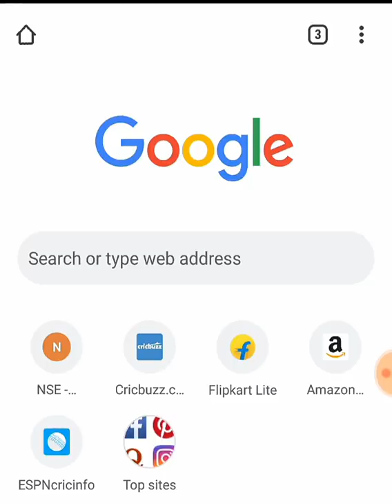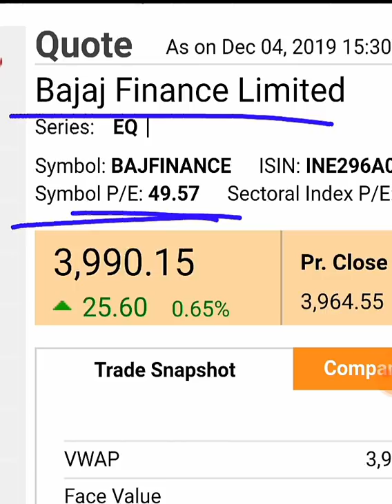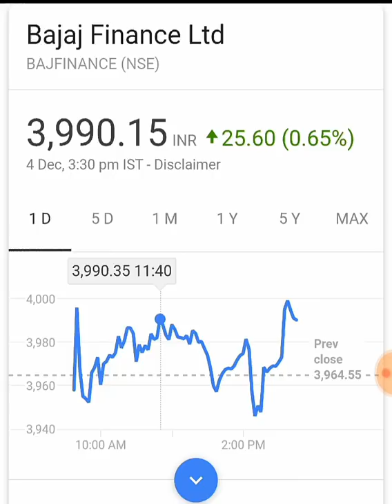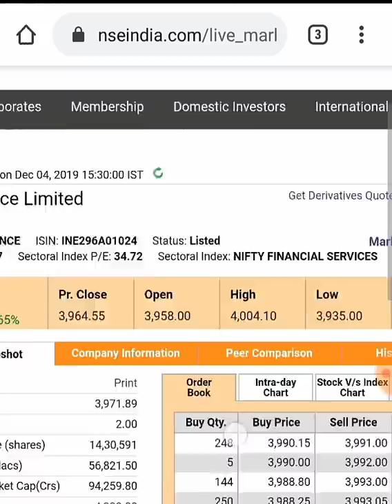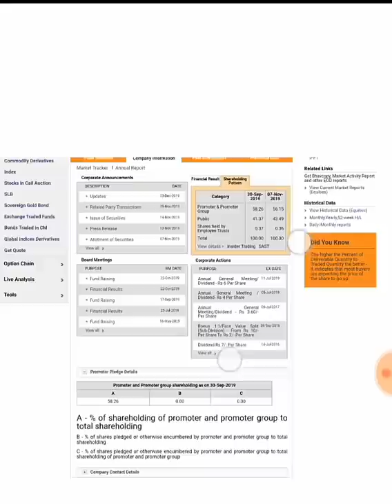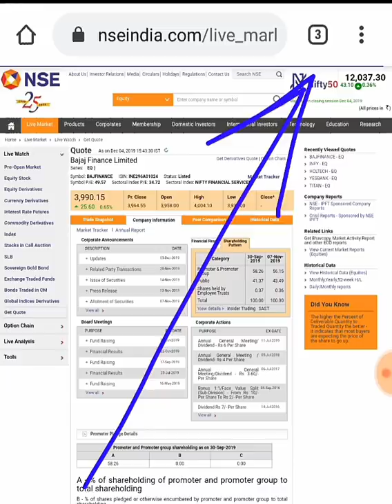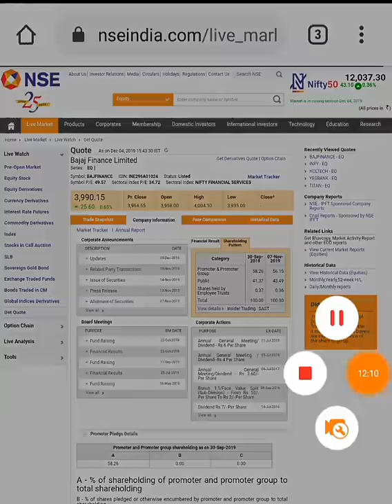Karvy Stock Broking ( BREAKING NEWS ) Bajaj Finance को बड़ा झटका 😱l Karvy Fraud latest news by SMkC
Sebi bans Karvy brokerage for suspected Rs 2,000 crore fraud

Thank u :)

TY  :)